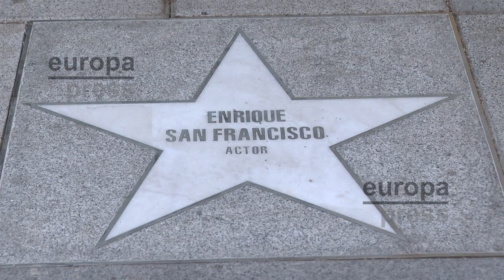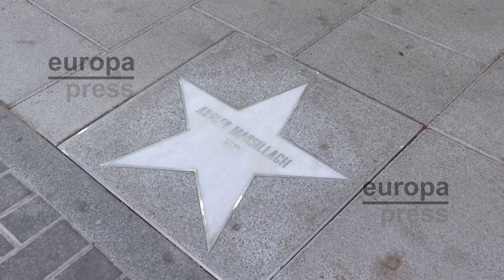Dos nuevas estrellas se suman al renovado 'Paseo del Cine' de Madrid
Dos nuevas estrellas se han sumado al renovado 'Paseo del Cine' de Madrid dedicadas a los actores Adolfo Marsillach y Enrique San Francisco.